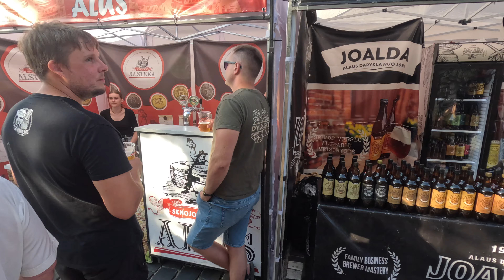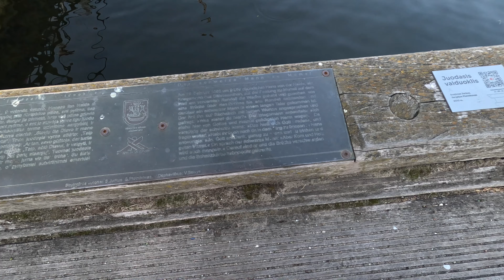DNI MORZA NA LITWIE - HITPLANETAPL ODC. 25 S. 6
Witamy serdecznie,
to już 6 sezon Naszego podróżowania. W tym jedziemy szukać nowych przygód :) Zaczynamy od "urlopu" nad morzem Bałtyckim, a później jedziemy na Litwę, Łotwę i Estonię. A co dalej - zobaczymy. Liczymy też na Wasze wsparcie, subskrypcje i komentarze :)

Witajcie na Litwie. Tym razem zawitaliśmy do miejscowości Kłajdepa, w którym akurat odbywał się festyn z okazji Dni Morza. Moc atrakcji, jedzenia, picia i muzyki. Mnóstwo ludzi i świetnej zabawy. To wszystko znajdziecie w tym odcinku.

Byliśmy w tym roku nad bałtyk litwa łotwa estonia polskiemorze mazury jezioro, a późnie polandrockfestival.

Nasze motto

Chcesz pocztówkę w inny sposób, to odwiedź nasz patronite lub
2. Pamiętaj o dzwoneczku.
3. Napisz komentarz.
4. Poczekaj. Jeśli wybierzemy Ciebie to prześlemy resztę informacji :)
5. Powodzenia!

Nasza strona internetowa - HITPLANETA.PL (pracujemy nad nią)

HITPLANETA.PL - Odcinek 25 Sezon 6

W razie dodatkowych pytań zapraszamy do kontaktu :)

Pozdrawiamy
Michał i Iza :)